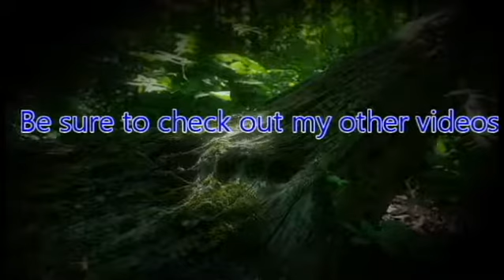What the Heck am I Playing?! Akumajō Dracula X Gekka no Yasōkyoku 03